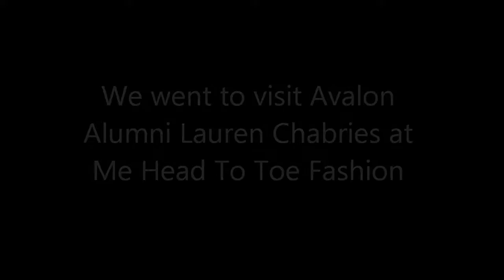Avalon School Of Cosmetology Alumi At Me Head To Toe Fashion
We went to visit Avalon School of Cosmetology Alumni Lauren Chabries at Me Head to Toe to see how she is enjoying life as an Avalon Mesa Graduate!

Learn more about enrolling in the Cosmetology Program at our Layton, Mesa, Phoenix or Alameda campuses at:

Avalon School of Cosmetology
2111 S Alma School Rd.
Mesa, AZ
85210